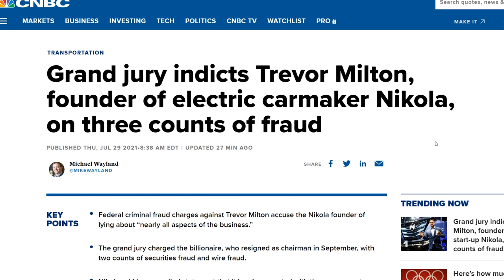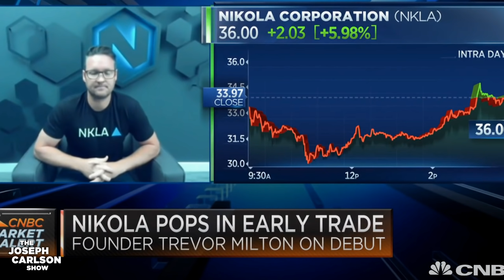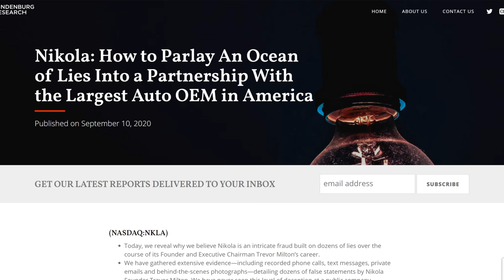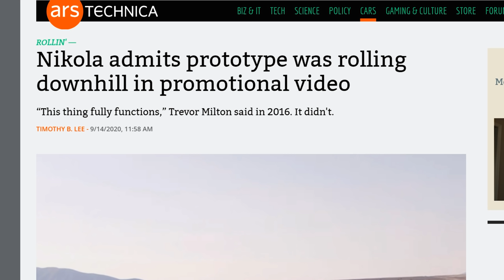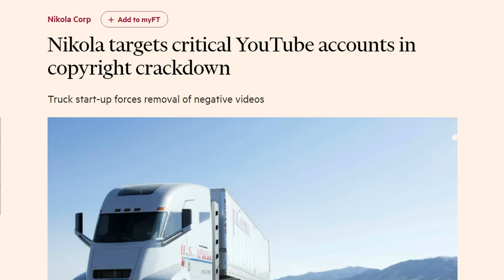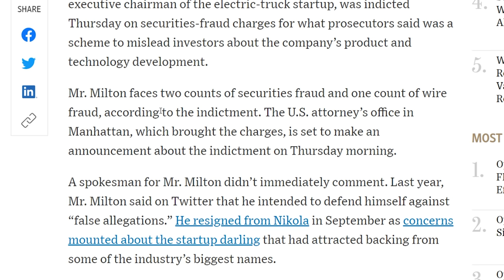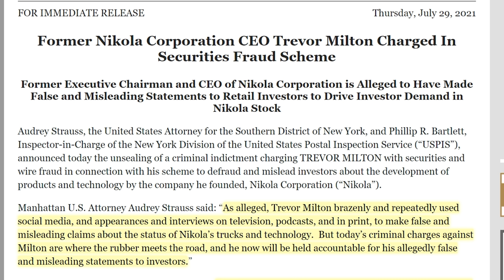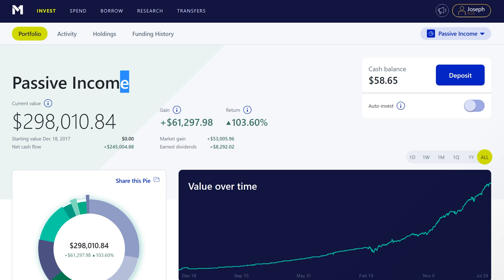Trevor Milton Is Charged With Fraud | Joseph Carlson Ep. 172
Trevor Milton of Nikola is being charged with lying to investor...